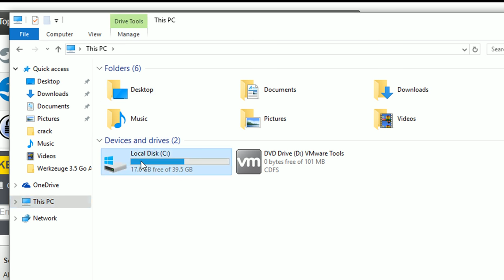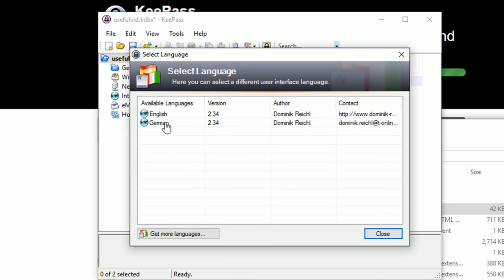[Tutorial] KeePass 2 Passwortmanager Sprache auf deutsch ändern (Teil 4)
So ändert man in KeePass 2 die Sprache auf deutsch.